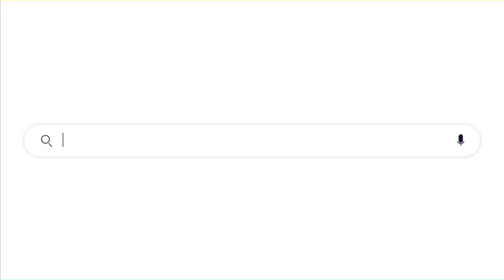Let's Tackle the Gossip | Tamara Kalinic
In This Video: I answer your questions about me- whether it is assumptions you have, gossip you heard, anything you asked I tried my best to answer in this video. Hopefully I answered majority of your questions. Let me know if comments if this was useful and enabled you to get to know me better.

✨I wore:
Look 1:

Love,
Tamara xo